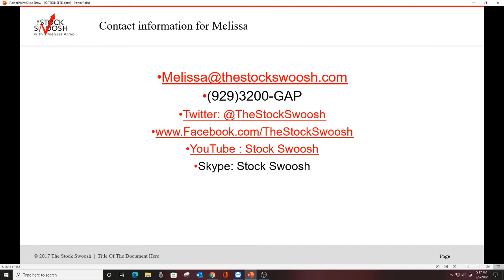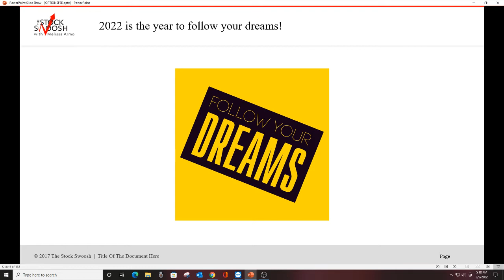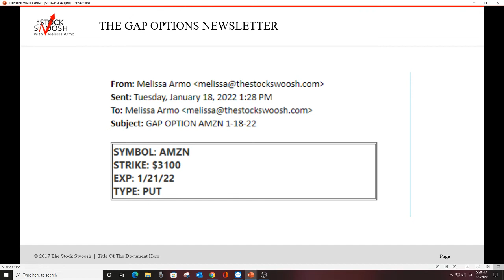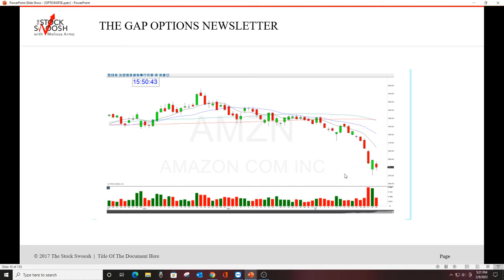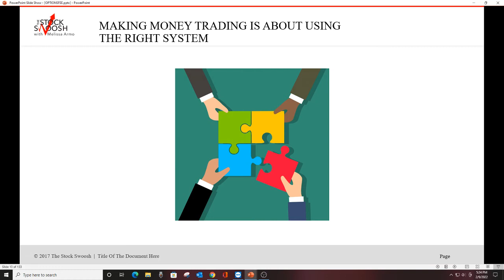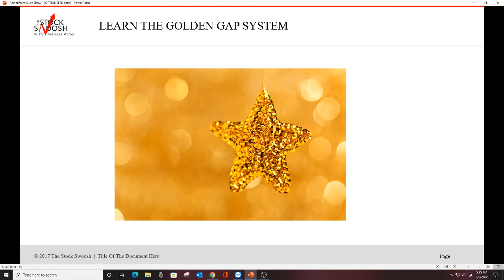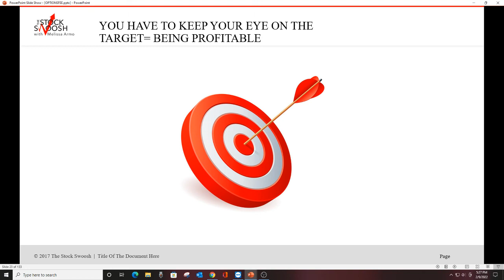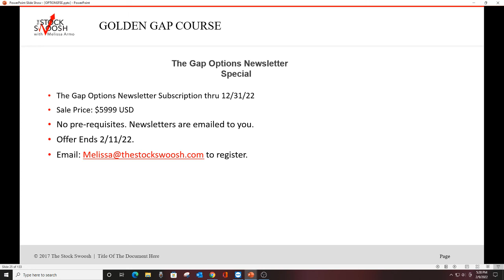The Gap Options Newsletter Sale Thru 2022